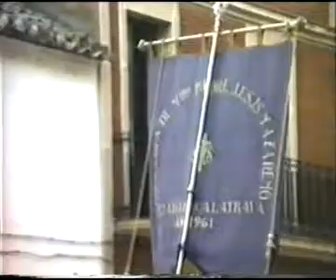Cuarto capítulo de la MiniSerie Semana Santa Calzada de Calatrava 1990